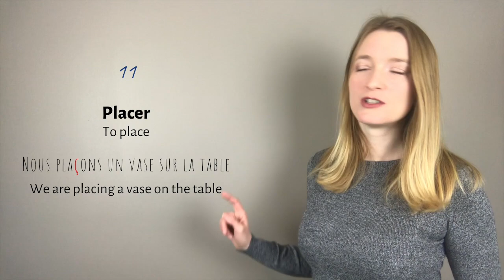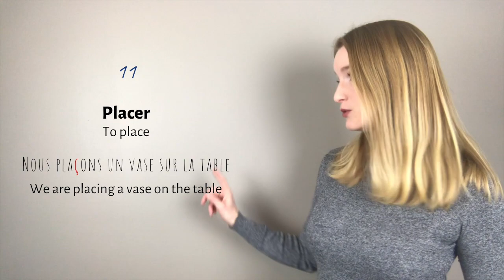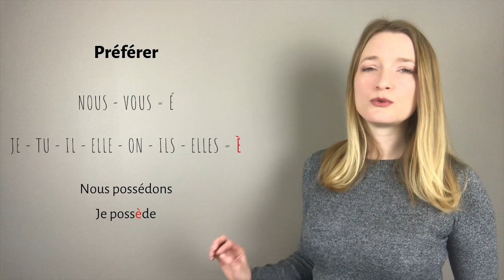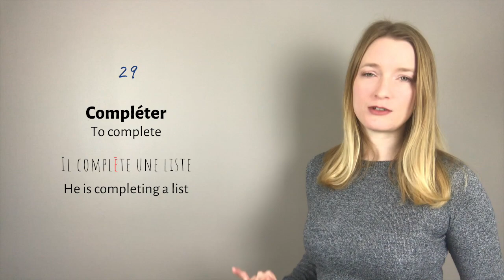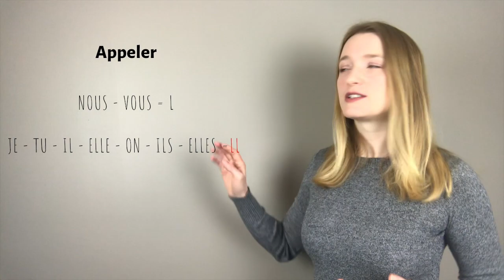35 Irregular French Verbs ending in ER (with FREE PDF) Present Tense - French grammar for beginners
Conjugate irregular ER VERBS in French present tense - Last week we saw how to conjugate them, this week we review and learn 35 verbs with sentences! Every week, an easy video explaining conjugation, step by step.

• 1000 Most Common French Words

I don't teach one on one, I spend too much time creating content for you 🙂 But if you are looking for a French teacher, I always recommend Italki
• I can't hear properly French sounds, what can I do ?
It's a very common problem, you simply need to train your ear. Listening practice again, again and again. Audiobooks are a great way to solve this problem! Get 1 free audiobook on Audible to practice your listening skills
• I ordered a book, can you sign it ?
Unfortunately, paperback books are printed by Amazon and are sent directly. Maybe one day I will take care of the shipping.